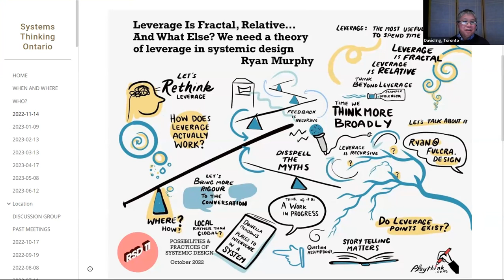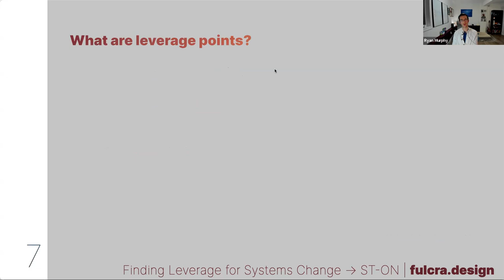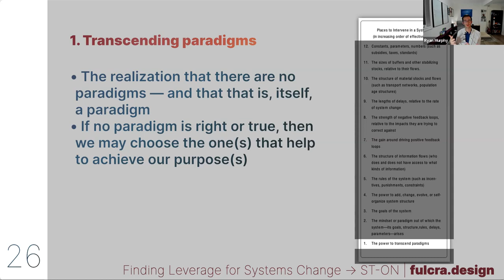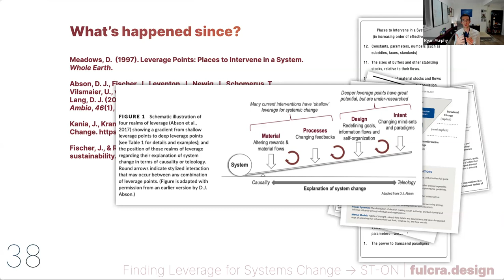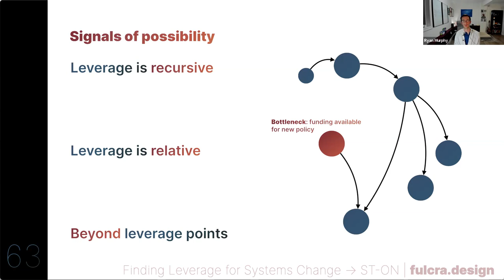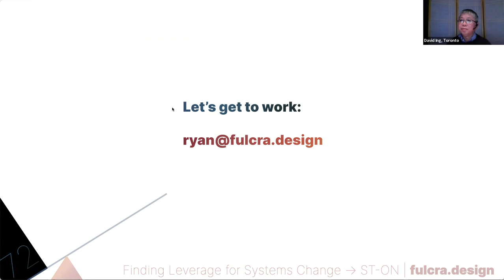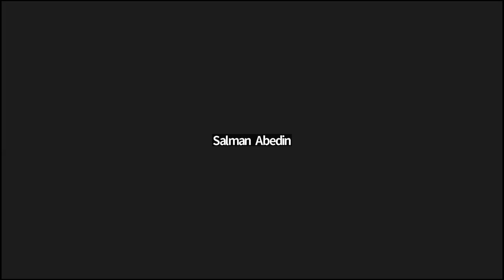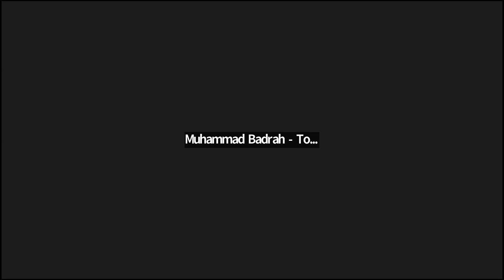Finding Leverage for Systems Change | Ryan J.A. Murphy | Systems Thinking Ontario 2022-11-14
Designing for leverage follows from identifying the most powerful opportunities for innovation in systems change.  Leverage theory has a history, particularly with a prominent chapter by Donella Meadows on 'Leverage Points: Places to Intervene in a System'.  Amongst the recent developments in designing for leverage, there are some challenges in presumptions and misunderstandings.  A modern theory of leverage in systemic design can address these challenges.

Extending a presentation from RSD11 on "Leverage Is Fractal, Relative… And What Else? We need a theory of leverage in systemic design", Ryan Murphy welcomes discussion from Systems Thinking Ontario participants.